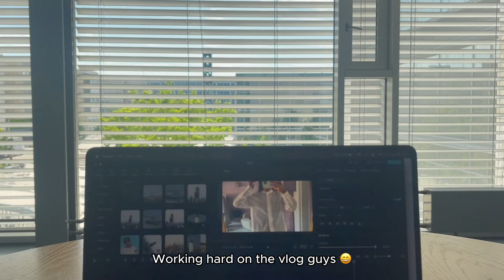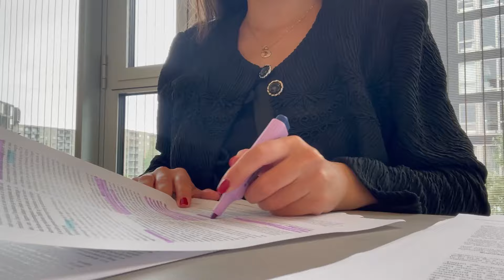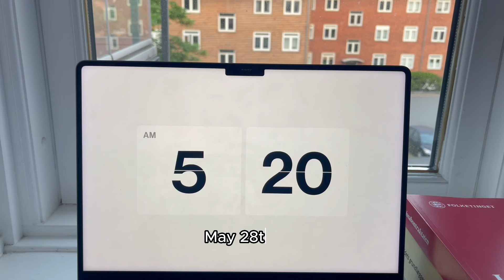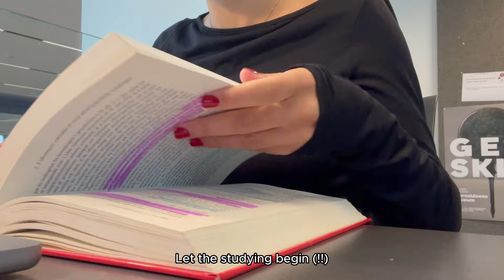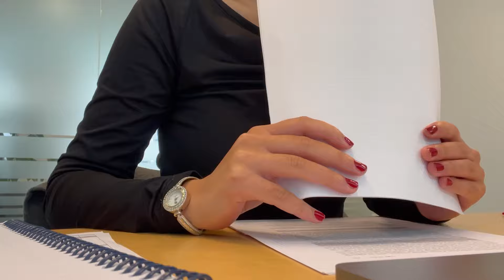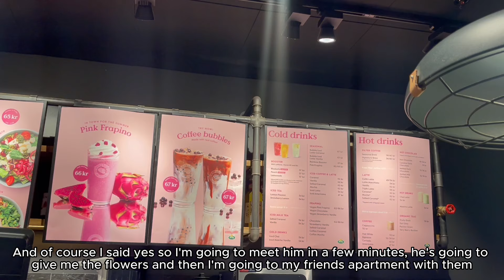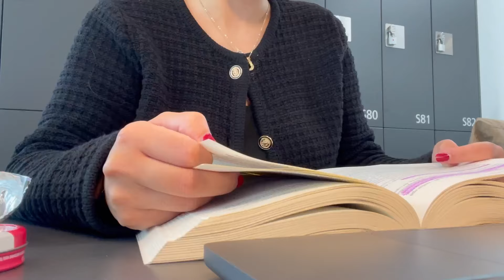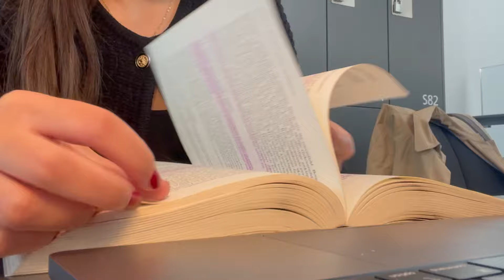5am productive law school vlog 📚 exams, morning runs, study motivation, productive days, cramming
Productive study days as a law student at the University of Copenhagen.

Hi there! This is a productive study vlog, I wake up at 5am, go for a run in the park and then I spend rest of the day studying for my exams. I hope this was some study motivation ♥️

Have a lovely rest of the week 🌞